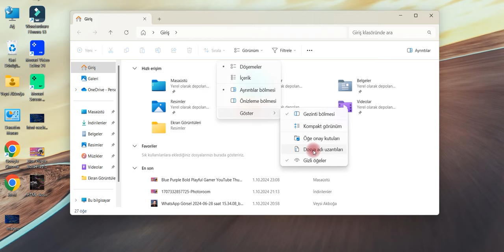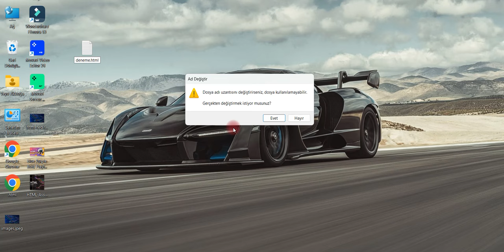HTML Dönüştürme Nasıl Yapılır? (2024)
Bu ders Veysi Akboğa tarafından hazırlanmıştır.

Bu eğitici video serisinin ilk bölümünde, web sayfalarının temel yapı taşı olan HTML (Hypertext Markup Language) hakkında bir giriş yapacağız. Bu videoda, HTML'in ne olduğunu, nasıl kullanılacağını ve hangi editörlerin tercih edilebileceğini öğreneceksiniz. Ayrıca, temel HTML etiketlerine de değineceğiz. Bu video, web tasarımına başlamak isteyen herkes için mükemmel bir başlangıç noktasıdır.